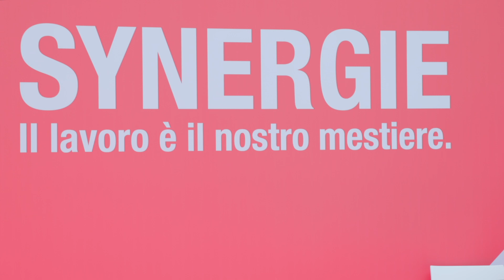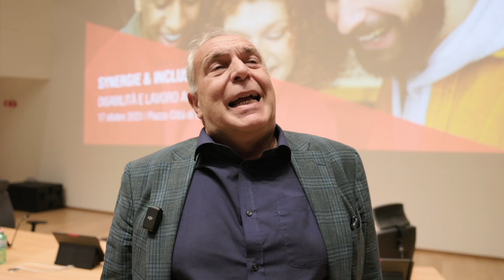Inclusività - Synergie & Inclusion | Milano 2023